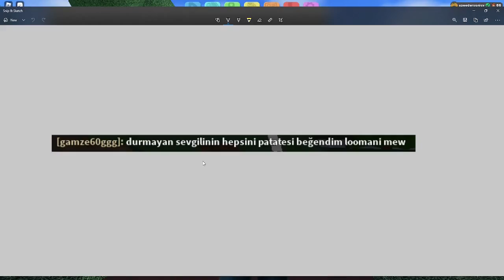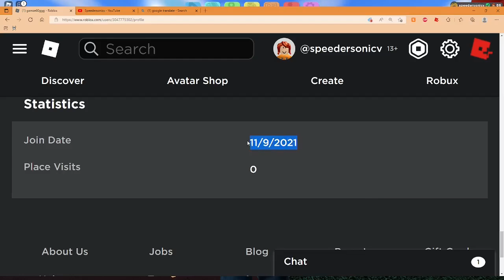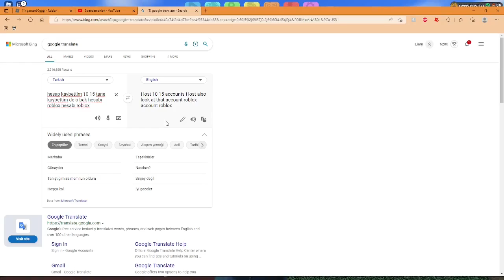Who is gamze60ggg? (Lore) - Loomian Legacy Documentary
This is more complicated than the FNaF lore

If you have an idea of who Gamze might be, leave it down in the comments below!

Like or demons
Sub for OMG